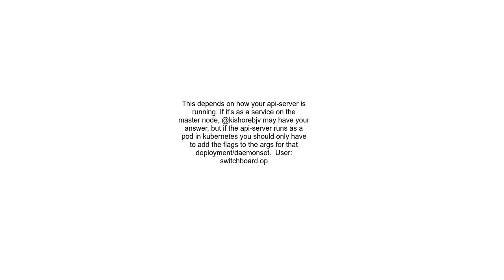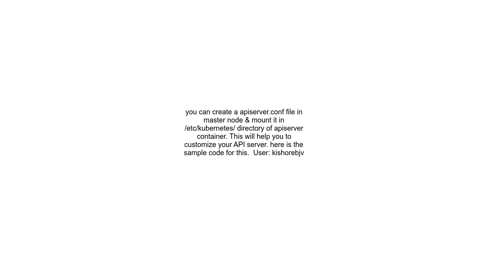how to enable api flags in kubernetes